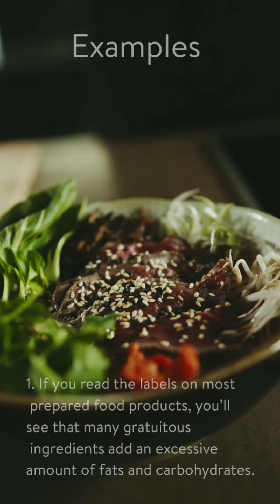Gratuitous | A Word A Day | Coddywomple's Bookstop